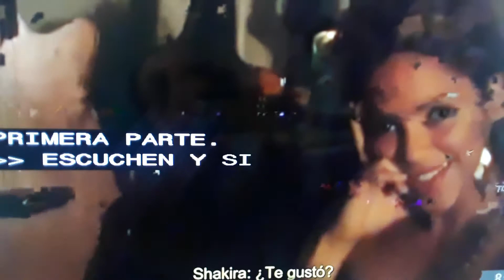Video de Shakira coqueteando con Alejandro Sanz